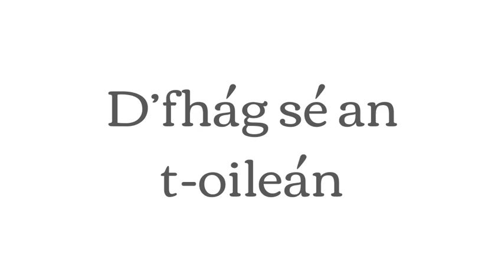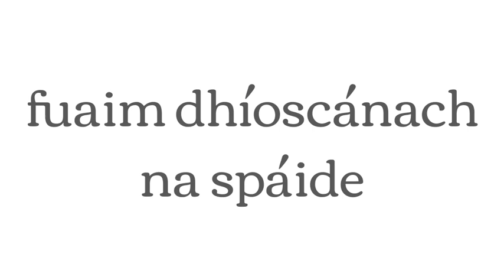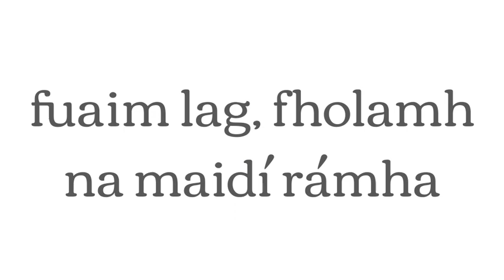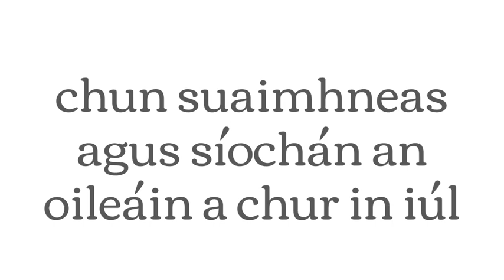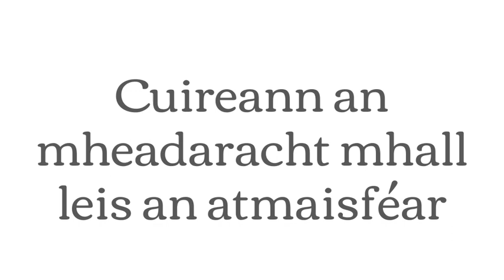(Ard.) An tEarrach Thiar - Eochairfhocail